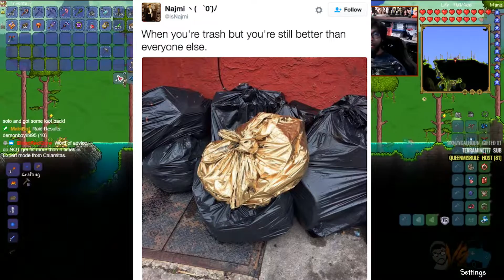The BEST Terraria Mods For ANY Playthrough!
Which Terraria mods are essential for any playthrough?

About This Game:
Terraria is an action-adventure sandbox game developed by Re-Logic. The game was initially released for Microsoft Windows on May 16, 2011, and has since been released for other PC, consoles, handhelds, and mobile platform. Terraria features exploration, crafting, building, and combat with a variety of creatures in a procedurally generated 2D world. Terraria received generally positive critical reception upon release and praise given to its sandbox elements. By May 2019, the game had sold over 27 million copies across all platforms.